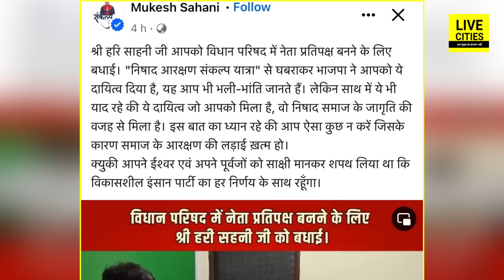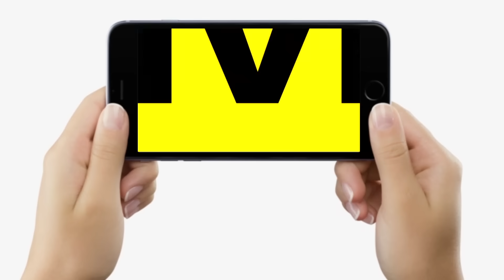Mukesh Sahani ने Hari Sahani का पुराना Video Viral कर दिया, BJP में जरा ध्यान से, वरना..?